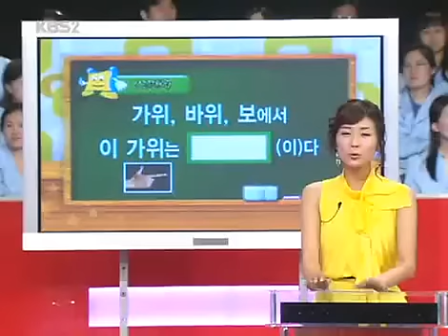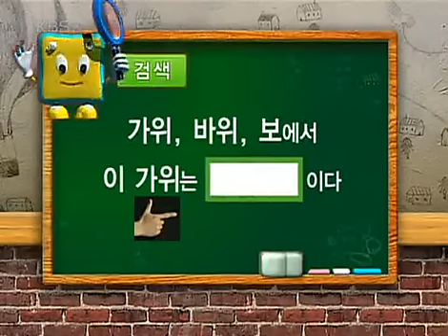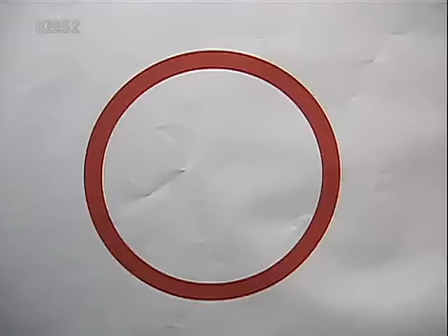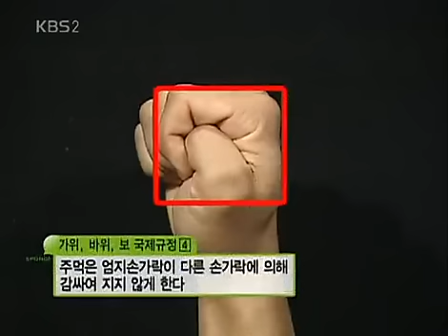스펀지 - Sponge 20070512 #001